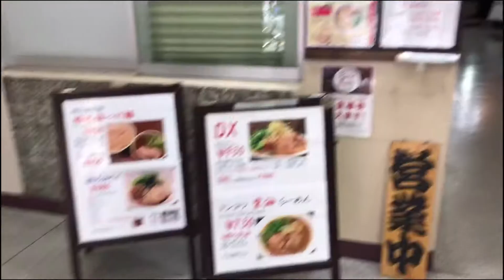【広島ラーメン】#7 広島で二郎系インスパイア！ ラーメン考房 海風堂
八丁堀の「ラーメン考房 海風堂」さん。
広島でもなかなかない「二郎系ラーメン」を名店がプロデュース。
こだわりの店が出す企画ラーメンは大盛マシマシでも繊細な味わい。
豚骨ベースのミックススープはコクがあるのに飲みやすい！
そのほか、つけ麺メニューなども。
フランス産岩塩を使った塩ラーメンも気になります。